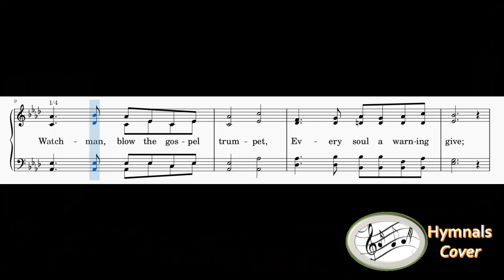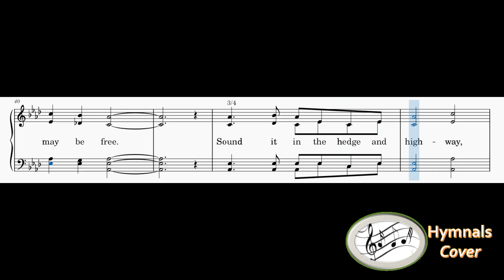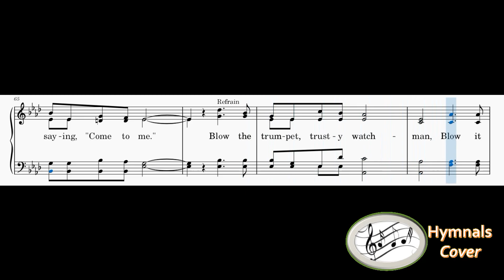368 – Watchman, Blow The Gospel Trumpet(mixed with Piano)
1
Watchman, blow the gospel trumpet,
Every soul a warning give;
Whosoever hears the message
May repent, and, turn and live.

Refrain
Blow the trumpet, trusty watchman,
Blow it loud o’er land and sea;
God commissions, sound the message!
Every captive may be free.

2
Sound it loud oér every hilltop,
Gloomy shade and sunny plain;
Ocean depths repeat the message,
Full salvation’s glad refrain.

3
Sound it in the hedge and highway,
Earth’s dark spots where exiles roam;
Let it tell all things are ready,
Father waits to welcome home.

4
Sound it for the heavy laden,
Weary, longing to be free;
Sound a Savior’s invitation,
Sweetly saying, “Come to me.”